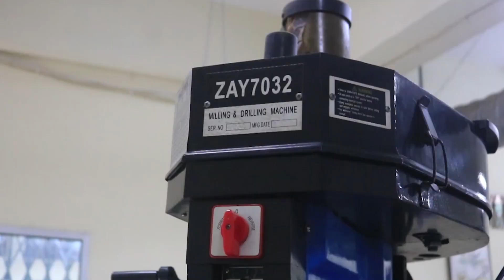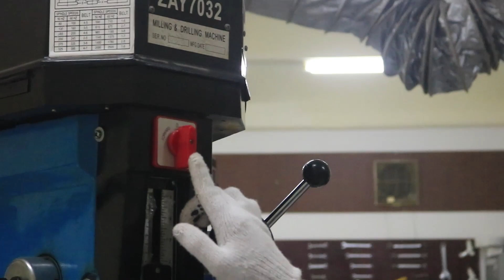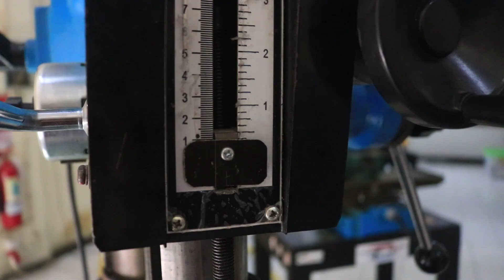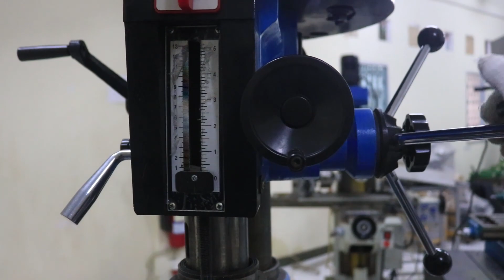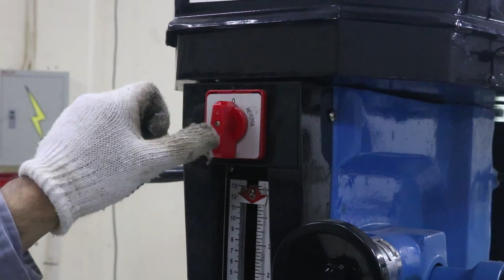Manufaktur Batch 1 (REG)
Video ini menjelaskan proses pembuatan produk MDF Base dan Iron Base untuk pembuatan produk Phone Holder dalam praktikum Proses Manufaktur